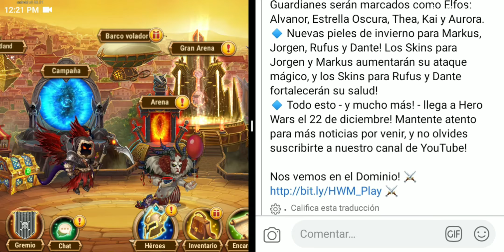Hero Wars TV | Noticias | Nuevas características para los personajes | Español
NOTICIAS DE HERO WARS
Nuevas características, Aspectos y más.
Hero Wars TV